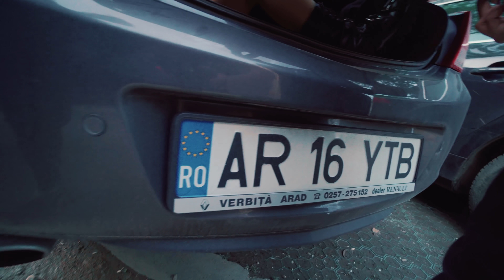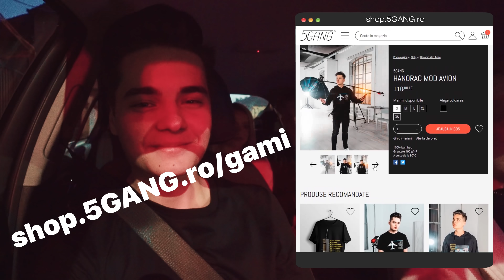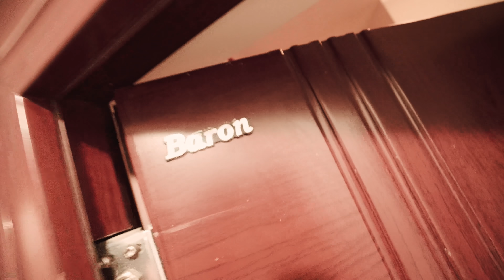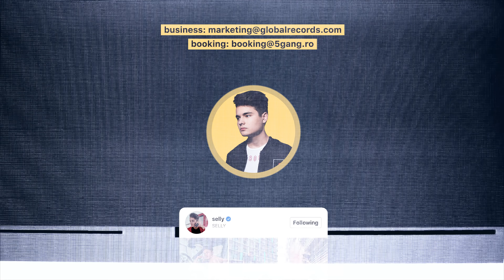AM INCHIS-O IN PORTBAGAJ